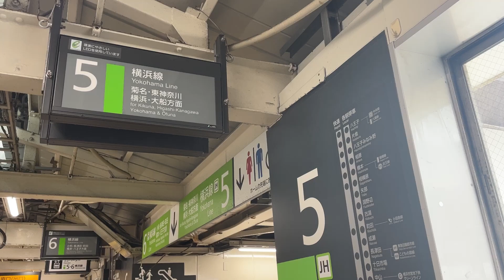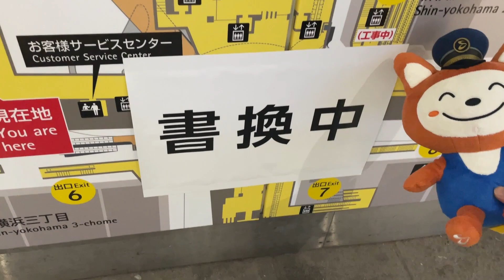【相鉄東急直通】新横浜駅の現在！2023 2月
相鉄線応援探検隊
『相鉄会』
です！

相鉄線東急直通が3/18にはじまります！！

新横浜駅の現在をお届けします！！

『相鉄会』
相鉄線を食べ歩く探検隊！
相鉄線に所縁のある音楽仲間なので
マニアックな地元ネタ・音楽ネタがちょいちょい現れます。
相鉄線を一緒に盛り上げていきましょう！！

○メンバー
だーちゃん
うさみ
ヒロシ

＿人人人人人人人人人人人人人人人人人人人人＿
›　相鉄会は相鉄グループ、近隣の商店街を　‹
›　コラボや、取材の案件も受け付けます！　‹
›　お気軽にご連絡ください！！　　　　　　‹
￣Y^Y^Y^Y^Y^Y^Y^Y^Y^Y^Y^Y^Y^Y^Y^Y^Y^Y^Y￣